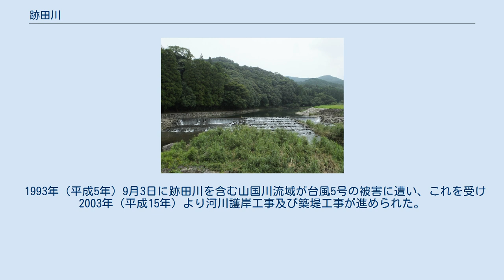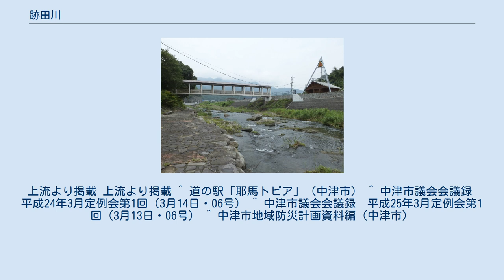跡田川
源流部（小蔵目付近） 新梅ノ木瀬橋より上流方 耶馬トピアに差し掛かる跡田川 跡田川（あとだがわ）は、大分県中津市を流れる山国川水系の一級河川。
山国川の支流では、山移川に次いで二番目の規模。
琴川とも呼ばれる。
また、西谷川合流部より上流は東谷川と呼ばれる。
 全流路にわたって国道500号が並行する。
山移川流域が旧耶馬溪町であるのに対し、跡田川流域は並行する屋形川流域とともに旧本耶馬渓町に属し、源流部から河口に至るまで数多くの景勝地が存在する。
一帯が耶馬日田英彦山国定公園であり、1923年（大正12年）指定・1936年（昭和11年）追加指定の名勝「耶馬溪」全66景中、本河川流域に属するものは8景ある。
 跡田川は中津市本耶馬溪町東谷、鹿嵐山（かならせさん）南麓に源を発し北西流する。
源流部では支流沿いに「地蔵峠の景」「引水の景」「轟の景」が見られ、それらを合わせて進む。
落合地区では目前に「耶馬の富士」と呼ばれる木ノ子岳が現れ、西谷川と合流する。
間もなく折元の集落を抜け、洞鳴峡（どうめききょう）と呼ばれる両岸を岩峰で覆われた一枚岩の峡谷へ入る。
西側のイムイ山（標高374m）の断崖絶壁や洞鳴瀑布が国道沿いに見られる。
「洞鳴峡の景」を抜けると、本耶馬溪の中核をなす「羅漢寺の景」「古羅漢の景」に入り、羅漢寺川と合流する。
周辺には駐車場や自然歩道（九州自然歩道）などが整備され紅葉シーズンは人気が高い。
河口付近の曽木地区に入ると周囲500mの中州があり、道の駅耶馬トピア及び耶馬溪風物館として整備されている。
耶馬橋を過ぎると山国川へ流入する。
 1993年（平成5年）9月3日に跡田川を含む山国川流域が台風5号の被害に遭い、これを受け2003年（平成15年）より河川護岸工事及び築堤工事が進められた。
山国川は国土交通省管轄であるが跡田川は全区間が大分県管轄であるため、県事業により耶馬橋から耶馬トピアまでの護岸工事が2012年（平成24年）まで行われた。
一方同年6月30日から7月23日にかけての梅雨前線による豪雨災害も大きく、2013年（平成25年）度にかけて災害対策等緊急事業推進費による跡田川の堤防復旧工事もなされた。
 上流より掲載 上流より掲載 ^ 道の駅「耶馬トピア」（中津市） ^ 中津市議会会議録　平成24年3月定例会第1回（3月14日・06号） ^ 中津市議会会議録　平成25年3月定例会第1回（3月13日・06号） ^ 中津市地域防災計画資料編（中津市）